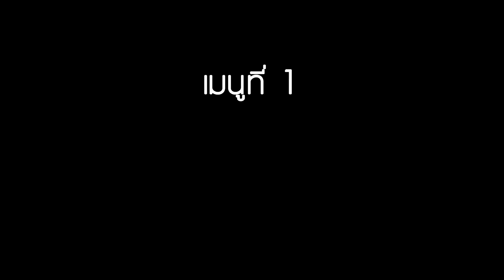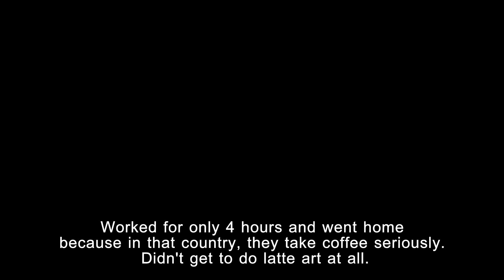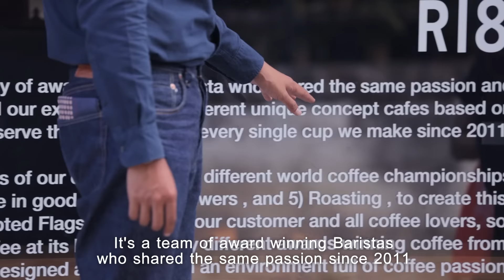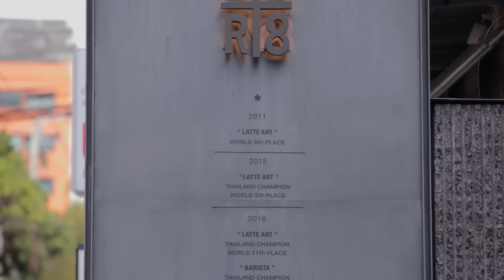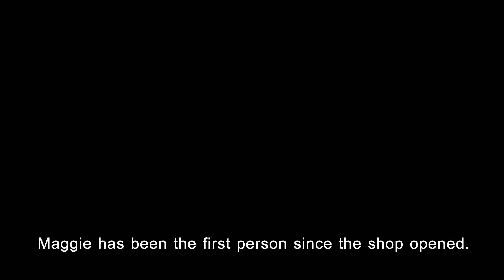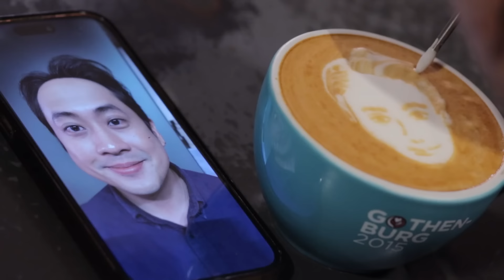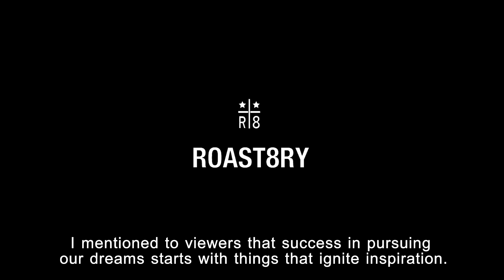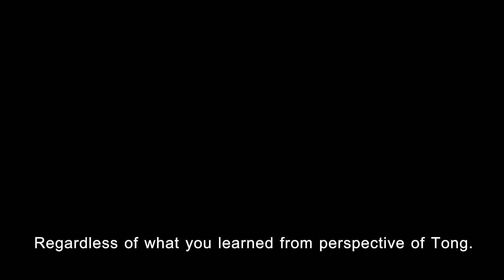อานนท์ ธิติประเสริฐ แชมป์โลกลาเต้อาร์ต คนแรกและคนเดียวของไทย | PERSPECTIVE [28 ม.ค. 67]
รับฟังเรื่องราวของ "คุณต๋อง อานนท์ ธิติประเสริฐ" แชมป์โลกลาเต้คนแรกและคนเดียวของไทยที่ได้รางวัล "World Latte Art Championship" เจ้าของร้าน "Roast8ry" ร้านกาแฟสุดฮิต ย่านนิมมานเหมินทร์ จ. เชียงใหม่

รับฟังจุดเริ่มต้นจากเด็กที่รักในศิลปะอะไรเป็นจุดเปลี่ยนความหลงใหลจากการวาดรูปลงบนกระดาษมาวาดรูปลงบนกาแฟ

จิบกาแฟพร้อมกับฟังเรื่องราวชีวิตที่ตอกย้ำให้ทุกคนรู้ว่า "ความสำเร็จไม่มีอะไรได้มาง่าย ๆ" การฝึกฝนจากกาแฟแก้วแรกสู่กาแฟแก้วแชมป์จะมีเรื่องราวอย่างไร สัปดาห์นี้ห้ามพลาด !

รับชมรายการเปอร์สเปกทิฟได้ทุกคืนวันอาทิตย์ เวลา 21:00 น. ทางช่อง 9 MCOT HDและFacebook

4 ซอย สุขาภิบาล 2 ซอย 7 แขวงประเวศ เขตประเวศ กรุงเทพมหานคร 10250
4 Soi Sukhaphiban 2 ,Soi 7,Prawet Subdistrict, Prawet, Bangkok 10250 Thailand